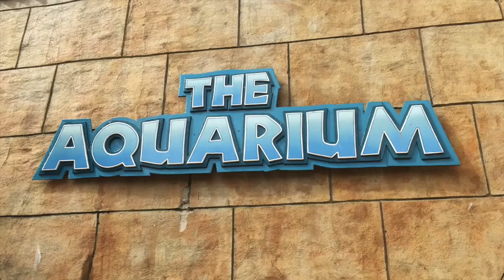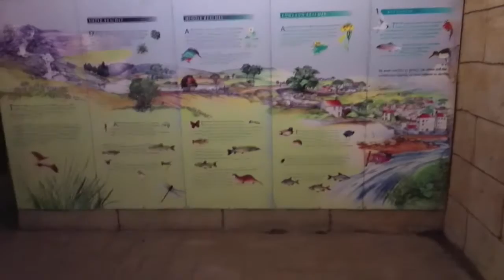Flamingo Land Aquarium full walk through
Located within the Zoo area, Flamingo Land's Aquarium is one for the whole family. It has Piranhas, and the huge Sea-lion tank is fantastic.